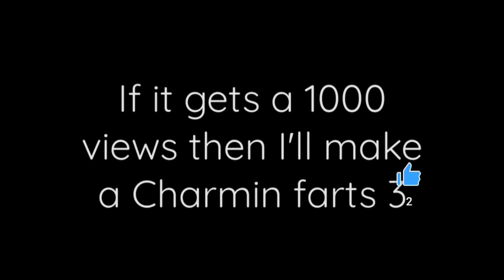Trailer #3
You've all been waiting for